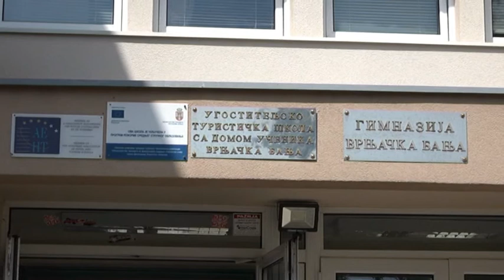PRILOG VRT - PILOT NACIONALNU MATURU U OKTOBRU POLAZU UCENICI TRECE GODINE GIMNAZIJE